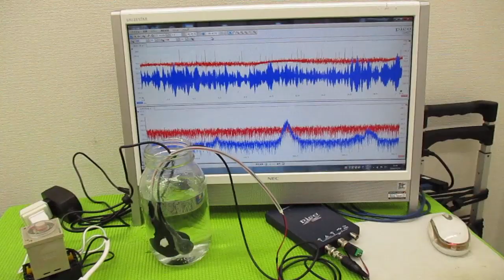超音波の発振制御技術 ultrasonic-labo